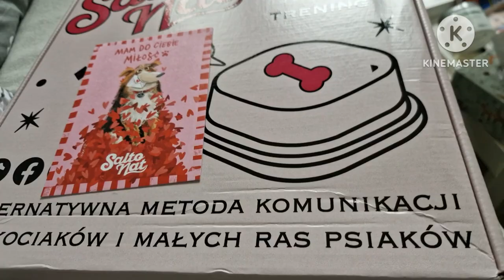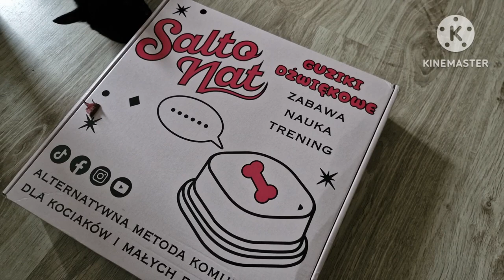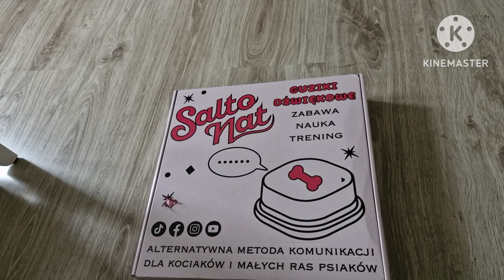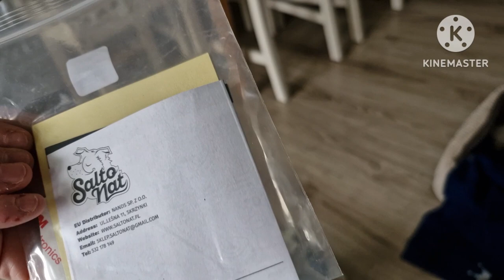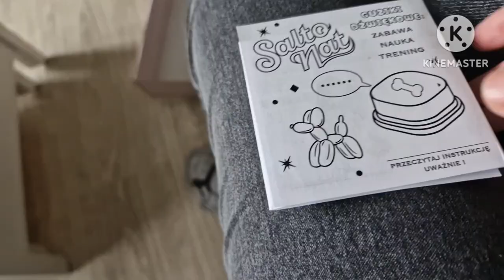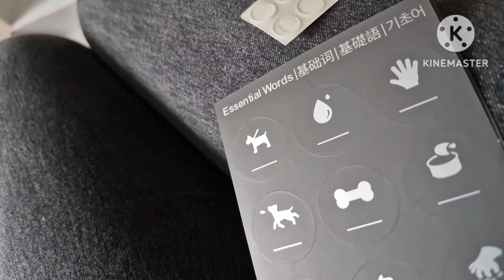Zaczynamy przygodę z guzikami dźwiękowymi!